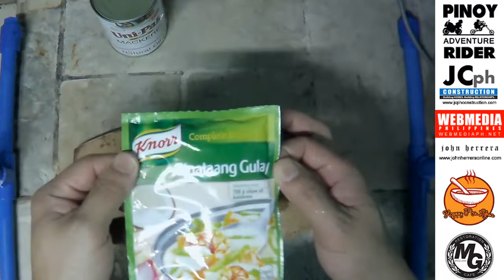Cooking "HEALTHY" MACKEREL in CAN with GATA